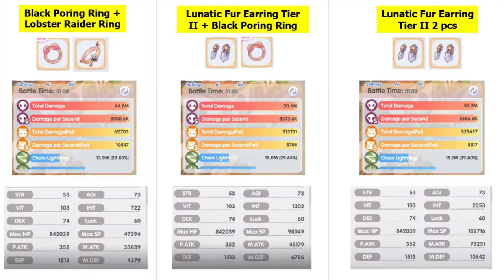ROX Highlight | HIGH WIZARD EQUIPMENT - UPDATE EQUIPMENT FOR MID SPENDER | Chaos - Angeling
In this video, I'd like to underline that two pieces of Lunatic fur earring are best when your refinement is +8 due to the Mpen talisman and Shadow guard. If you still use the haste talisman, it is recommended that you get the Black poring and Lobster set (see my previous video regarding this) Many thanks!